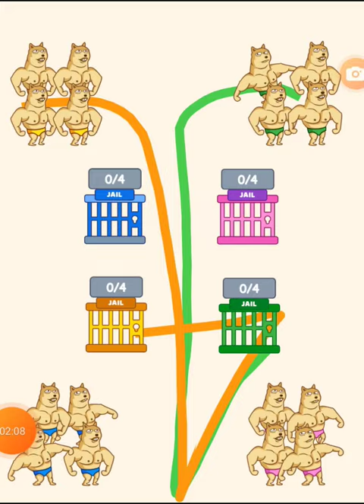draw to home 🏡 // save the 👑 king dog 🐕 // New Jersey runner games games tranding puzzle eps7474